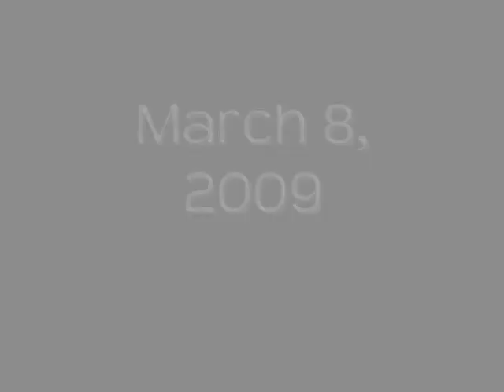Newest Intro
Yes, I made another Intro. also coming soon is a re-do of the lets play newgrounds games series.